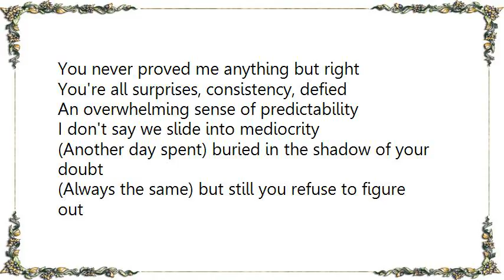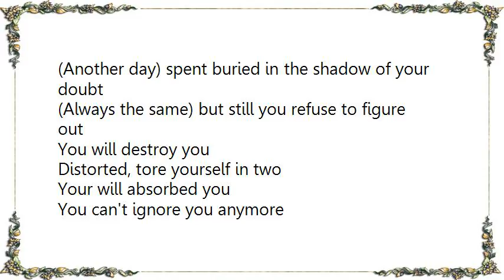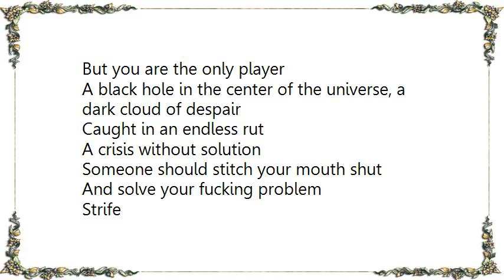Lamb of God - Overlord Lyrics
[Lyrics Lamb of God - Overlord]
You never proved me anything but right
You're all surprises, consistency, defied
An overwhelming sense of predictability
I don't say we slide into mediocrity

(Another day spent) buried in the shadow of your doubt
(Always the same) but still you refuse to figure out

You will destroy you
Distorted, tore yourself in two
Your will absorbed you
You can't ignore you anymore

A new time of declaration of distress
Strife, misery, and the pursuit of unhappiness
Endless complaining, no accountability
No reek of privilege and weightless tragedy

Cry over the silken pillow
Clipped wings beneath a crooked halo
A perfect child who never looks at the mirror
Right in your face, but not any clearer

A problem hidden in plain view
Is staring right back at

But you are the only player
A black hole in the center of the universe, a dark cloud of despair

Caught in an endless rut
A crisis without solution
Someone should stitch your mouth shut
And solve your fucking problem

Strife
Another day in misery
Always the same
Strife

Anymore
Anymore
Anymore
Anymore
Anymore